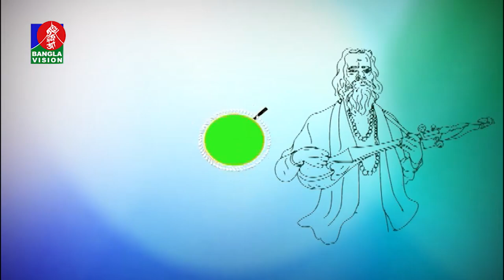Sadhu Sangeet - সাধু সঙ্গীত | Sharmin | Bangla Folk Song | Tahmina Mukta | EP 23 | Banglavision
channel.